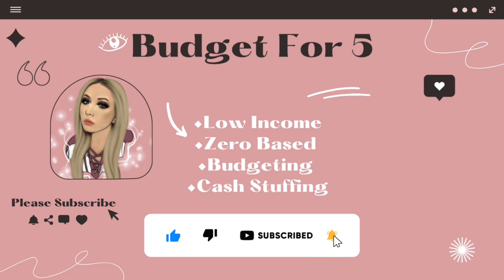STARTING OVER… |💰ZERO $$ SINKING FUNDS |500 SUBSCRIBER GIVEAWAY(CLOSED)🎉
Hey👋🏻 thank you so much for being here!! I took a short break, and heres why. In this video iIn this video, I will be doing my 500 Subscriber Giveaway. I really hope you enjoy💗 God bless you all!🙏🏻

1st   $25 CASH
2nd $20 Starbucks Gift Card
3rd  $15 Starbucks Gift Card

Good Luck to everyone & thank you to everyone who enters💗🥰

🔽 BUDGET INFO 🔽::
Budget Journey Start Date: Sep. 15, 2021
Debt Amount: Around 70K
Budget Method: Zero-Based Budget (Taylor Budgets Inspired me) Cash Envelope System

🔽 LETS BE FRIENDS 🔽::
📱Follow on TikTok 25k+:: @raneller97

🔽 THINGS MENTIONED 🔽

Acrylic Holder:: Eyeshadow Makeup Palette Cosmetic Organizer - Waterproof Eyeshadow Organizer for Eye Makeup Palette,Bathroom Countertop,7 Sections (1PCS-Large)

A6 Binders:: 2 Pieces A6 PVC 6-Ring Binder Cover Rose Gold Soft Notebook Cover Transparent PVC Notebook Shell 6-Hole Loose Leaf Cover for Refillable Notebook, Meeting, Travel, Office Supplies

Referal Code “2G9HJC”

🔽 FILMING EQUIPMENT 🔽::
Camera: IPhone X Max
Software: iMovie

🔽 About Me 🔽::
Hey 👋🏻 I’m Ranelle. I am 24 years old, budgeting for a family of 5!! I am newly engaged. A momma to 3 beautiful girls! I work full time as well as being a stay at home mom. I was in college for about 2 years but never finished (Part of my debt.. Student loans).

I found cash stuffing videos on YouTube and instantly was hooked!! I lived paycheck to paycheck, and had no idea where my money went.

I wanted to find ways to save and pay off my tremendous amount of debt. But how with a zero-based budget…😟
It’s definitely possible! So follow along my journey to being DEBT FREE, along with saving for a HOME 🏡 Car 🚗 and my Wedding 💍👰🏻‍♀️
I promise I will reach my goals!! All in the name of Jesus!!